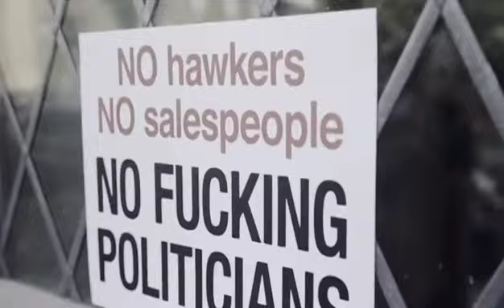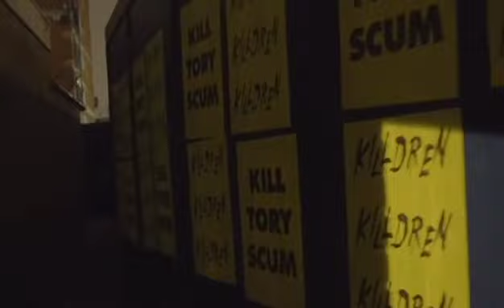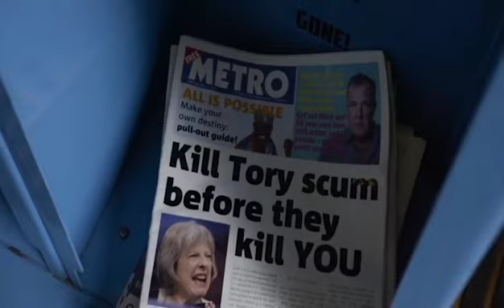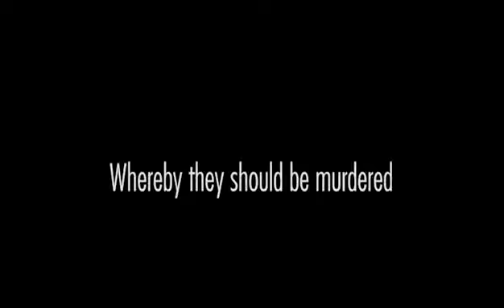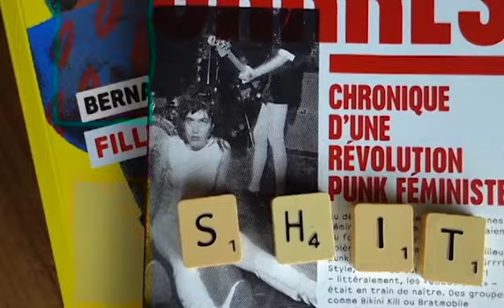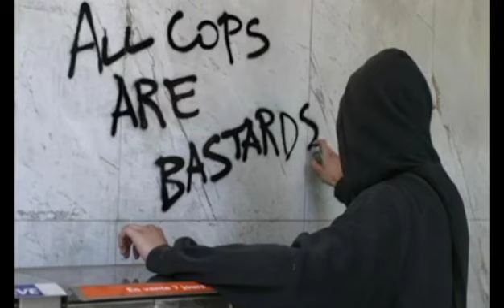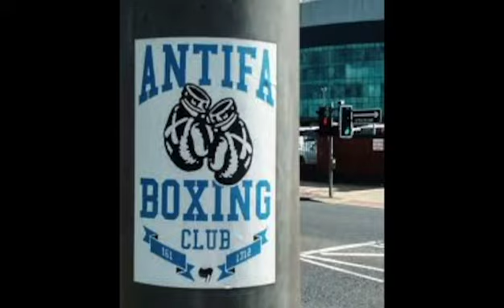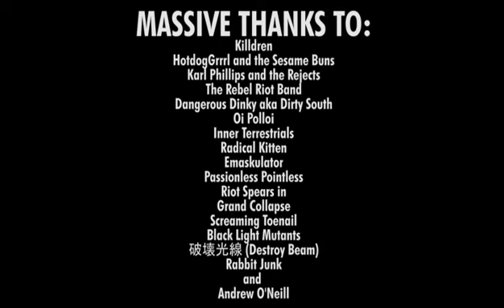The 2021 London Anarchist Bookfair Music Video Intermissions by Stereo Graffiti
"Shortly before the Bookfair this year we asked a few friends if we could use their music in the intermission between events. This video was the result. This is pre-edit, we will be tidying up the presentation and making it look more like a a Music Channel type thing, but since so many people asked for it..."

The acts are:

Killdren
HotdogGrrrl and the Sesame Buns
Karl Phillips and the Rejects
The Rebel Riot Band
Dangerous Dinky aka Dirty South
Oi Polloi
Inner Terrestrials
Radical Kitten
Emaskulator
Passionless Pointless
Riot Spears
Grand Collapse
Screaming Toenail
Rabbit Junk
Black Light Mutants
破壊光線 (Destroy Beam)
and Andrew O'Neill

★ Hosted by the Anarchist Bookfair in London on the 18th of October 2020